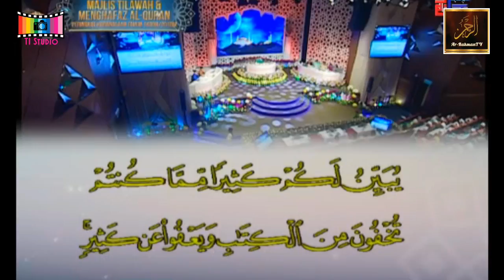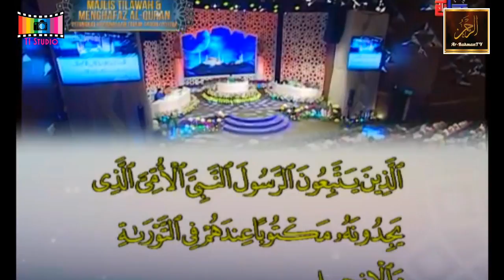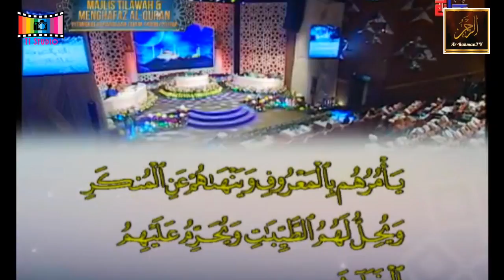Majlis Menghafaz Al-Quran Peringkat Kebangsaan 2018 - Luqman Abdul Majid (Melaka)